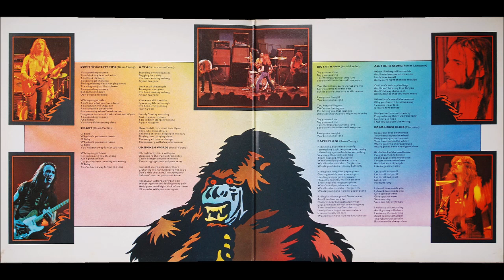All the reasons Status Quo cover by Studio Quo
Status Quo coverband Studio Quo
Charles Lancaster Alan / Richard John Parfitt
BMG Rights Management (US), LLC, ARESA, UMPG Publishing